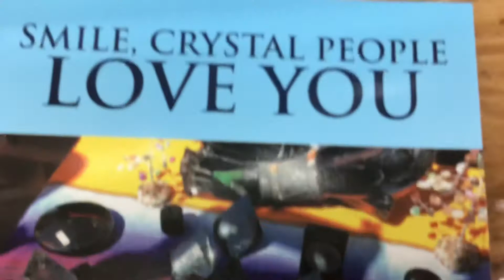Earth Is A Crystal 🌍SMILE, CRYSTAL PEOPLE LOVE YOU🌍by Juanita de Guzman Gutierrez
Earth is a Crystal! It is alive! Just as we , HUmans are and everyone have different lives!  And more in this beautiful book, 🌏SMILE, CRYSTAL PEOPLE LOVE YOU 🌏 by Juanita de Guzman Gutierrez, BSED,MSED. This is based on the daily communications with Crystals by a great clairvoyant and mental telepathist, a New York City School Teacher, just as Miss Gutierrez, who gave the Author, her full endorsement in a heartbeat. Source Creator bless Miss Dianne Robbins and her family.

🌍SMILE, CRYSTAL PEOPLE LOVE YOU 🌎book by Juanita de Guzman Gutierrez, BSED,MSED, now available at Amazon, Xlibris, all bookstores worldwide and at Author Central in ebook, kindle, paperback formats.

Ms. Dianne Robbin’s beautiful works can be accessed in her website at DianneRobbins.com

Thank you very much. I honor the Gods and Goddesses in all. Namaste 🙏